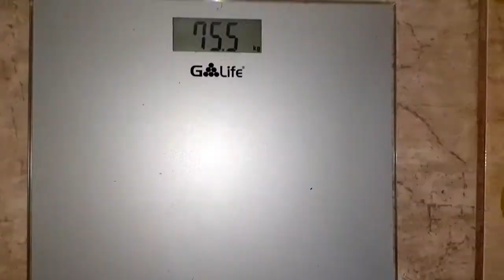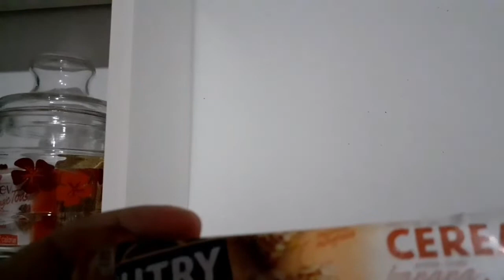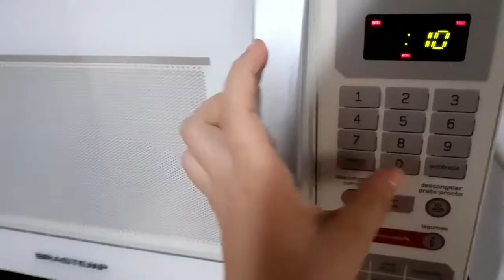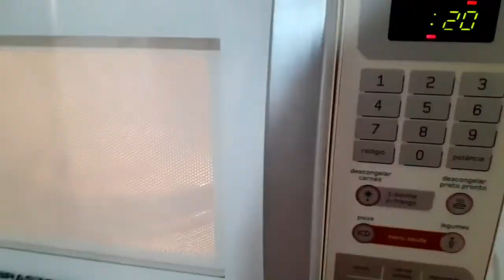Diário da Dieta:Brigadeiro Fit!!